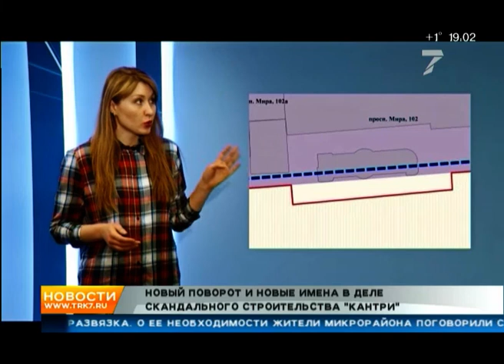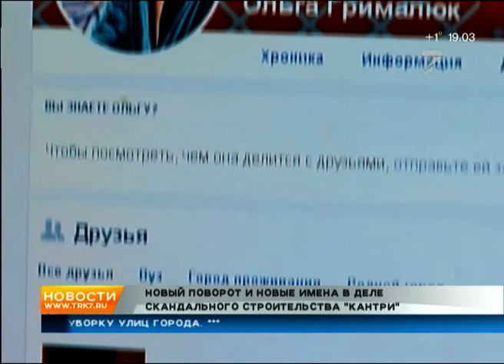Вашу дачу могут снести? Разбираем новый закон о садоводстве